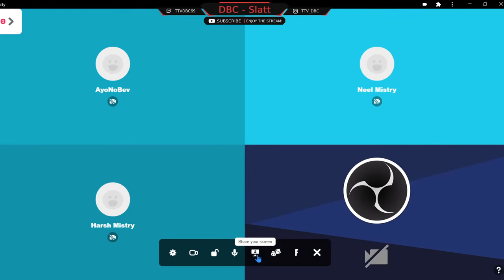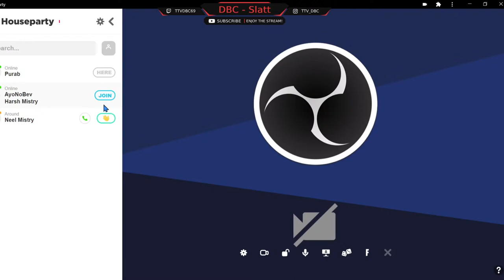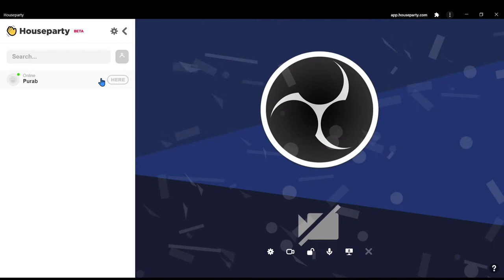Byoidem Plays UNO (Houseparty)